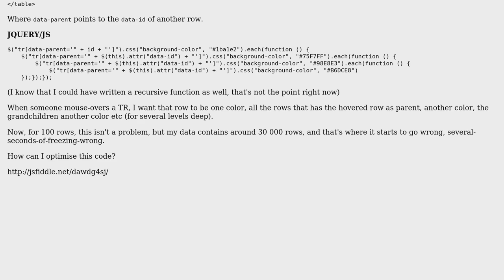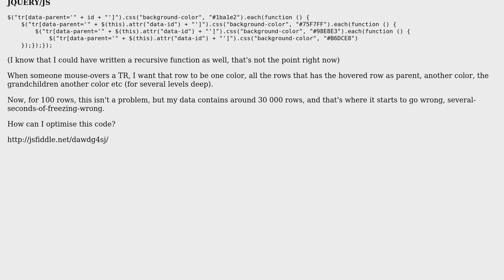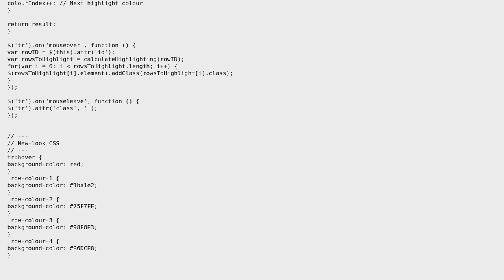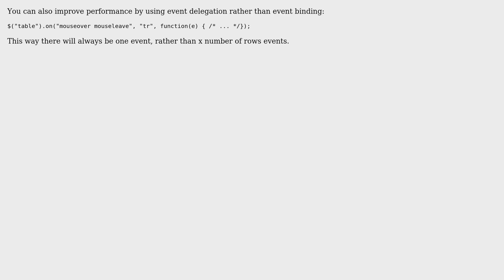Code Review: Large table mousehover effects (2 Solutions!!)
Code Review: Large table mousehover effects

With thanks & praise to God, and with thanks to the many people who have made this project possible! | Content (except music & images) licensed under CC BY-SA | Music | Images & others | With thanks to user Raul Fernandez user Jordumus user Jamal user Chris Mendes and the Stack Exchange Network Trademarks are property of their respective owners. You are responsible for your own actions.